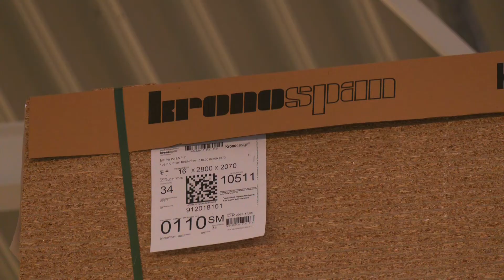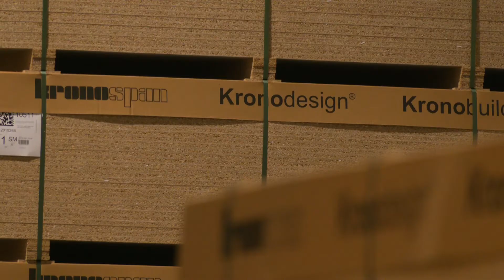Як забезпечити деревообробні підприємства сировиною?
Розвивати меблевий кластер на Рівненщині – один із пріоритетних напрямів роботи на наступні роки. У вівторок, 9 листопада, в область завітали голова Державного агентства лісових ресурсів і заступниця директора державного підприємства «Прозоро. Продажі». Разом з народними депутатами вони відвідали одне із найбільших підприємств краю по переробці деревини. Про що говорили та яких висновків дійшли, дивіться далі.